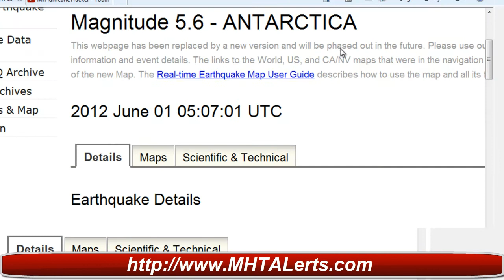Earthquake Alert 5.6 Antarctica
Magnitude 5.6
Date-Time Friday, June 01, 2012 at 05:07:01 UTC
Thursday, May 31, 2012 at 07:07:01 PM at epicenter

Region ANTARCTICA
Distances 742 km (461 miles) SW of Mt. Siple, Antarctica
1058 km (657 miles) ESE of McMurdo Station, Antarctica
1447 km (899 miles) SSW of South Pole, Antarctica
4328 km (2689 miles) SSE of WELLINGTON, New Zealand